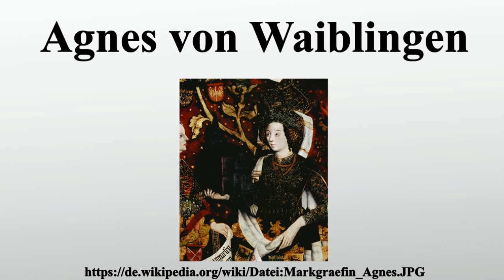Agnes von Waiblingen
Vielen Dank für Ihre Unterstützung:

Agnes von Waiblingen aus der Familie der Salier war Herzogin von Schwaben und Markgräfin von Österreich.Sie war die zweite Tochter des Salier-Kaiser Heinrichs IV.und der Bertha von Turin.Ihr Bruder war Kaiser Heinrich V.

Bild-Copyright-Informationen
Urheber Info: Hans Part